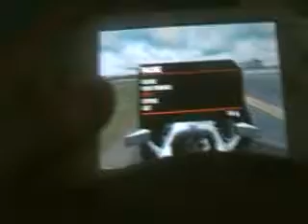F1 2009 Game Footage & Commentary: Silverstone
Yet another commentary video on the F1 2009 game by Welsh McGlaughski. This time it's at the Silverstone circuit for "3 laps" with Jarno Trulli. Like I say, Tim SHOULD be back by the next video...